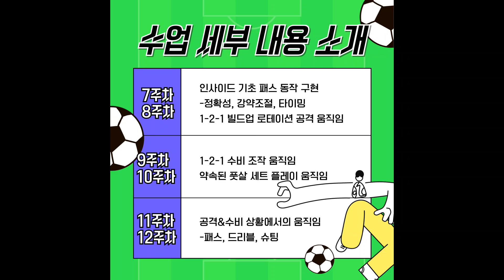체육예술교육기부 풋살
강원충청권 체육예술 교육기부
강원도 풋살